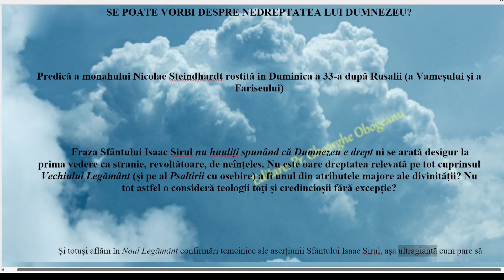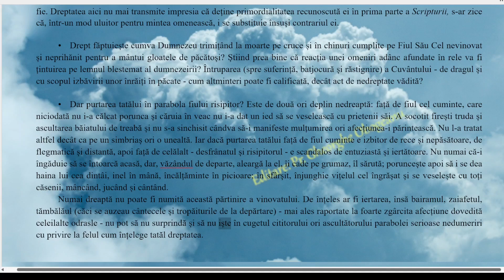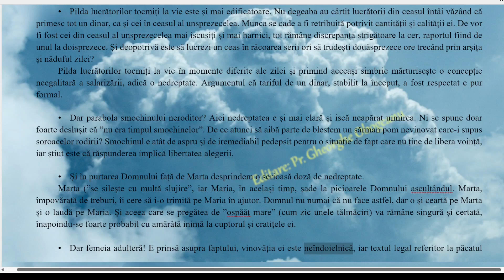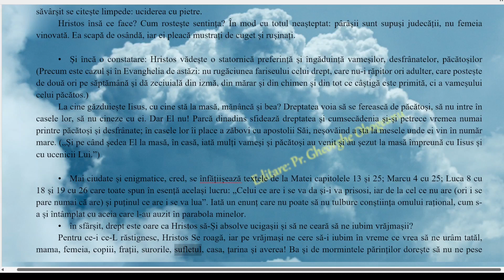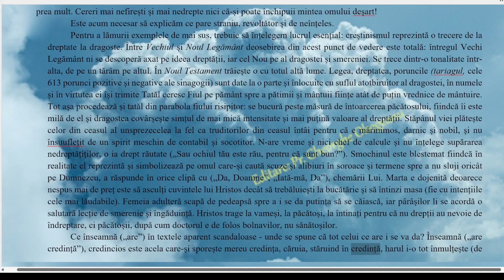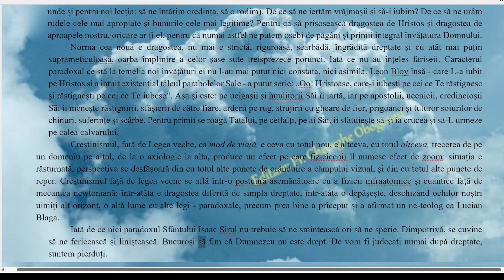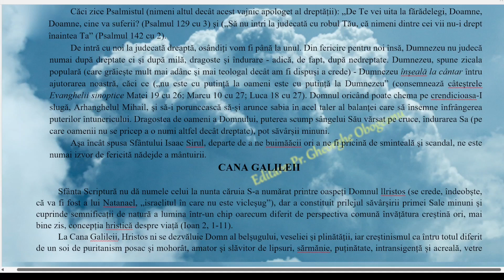Predică a monahului Nicolae Steindhardt rostită in Duminica Vameșului și a Fariseului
din cartea "DĂRUIND VEI DOBÂNDI" , a monahului NICOLAE STEINHARDT, EDITURA DACIA 2000